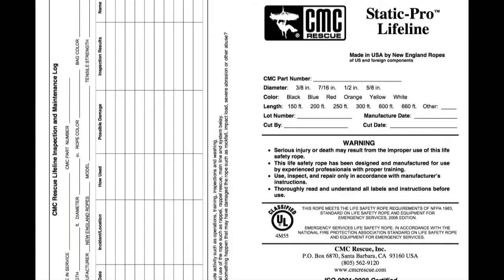Rope Software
In this video, we talk about webbing, accessory cord and rope that is commonly used in rope rescue.  We also discuss weight capacities and different application options of each.